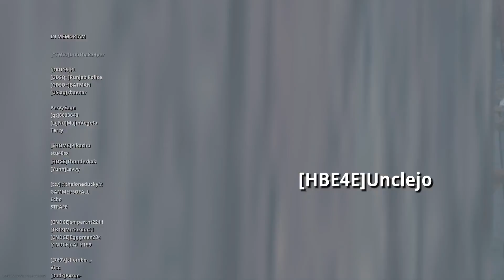Siebs And Trev Keep The Peace